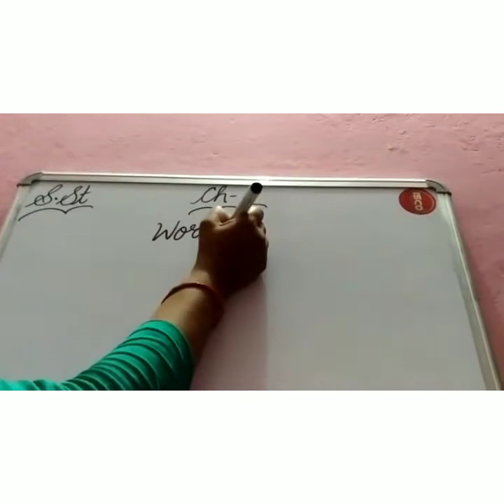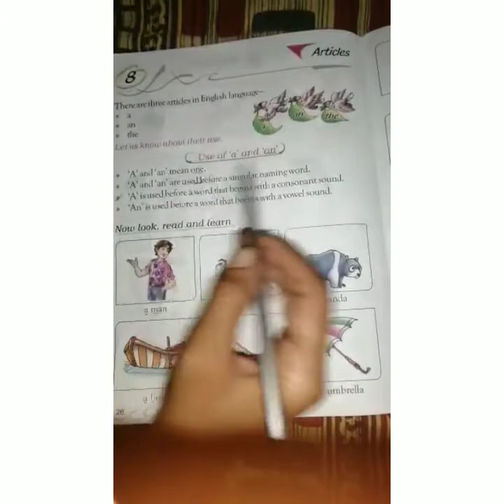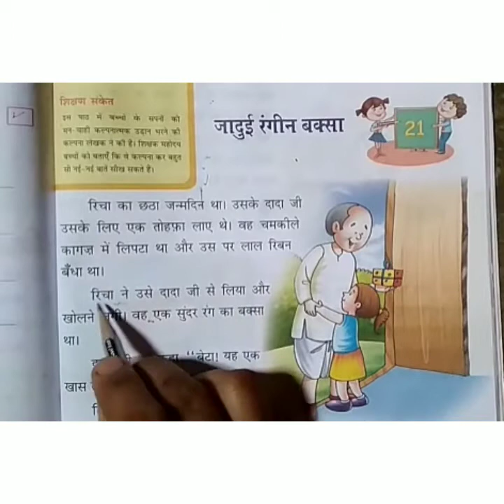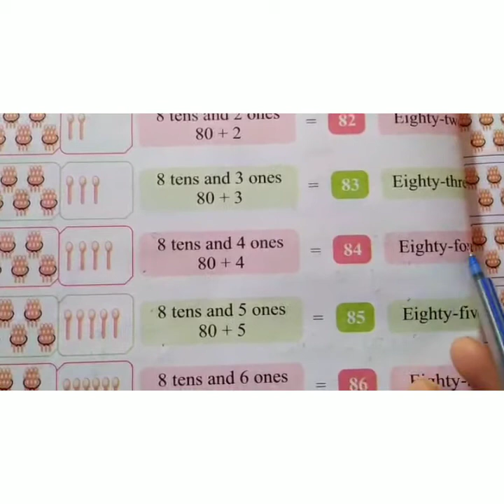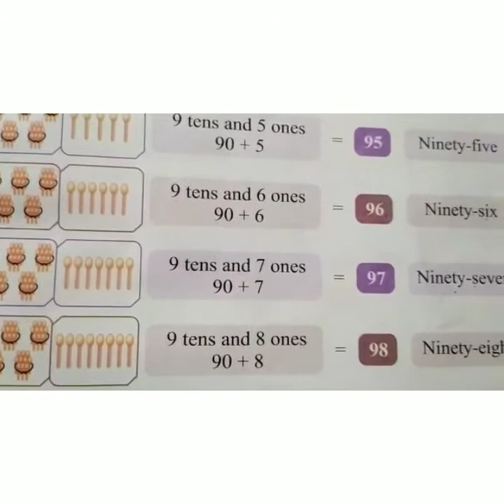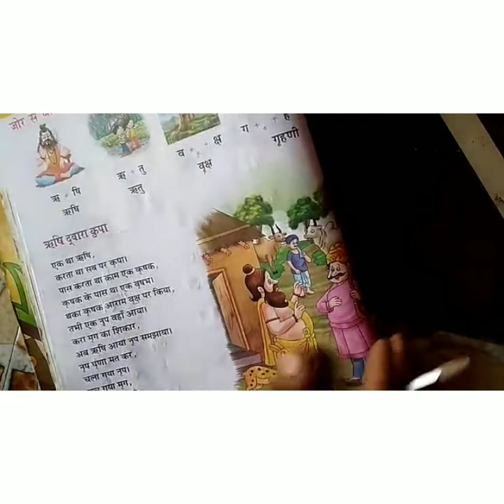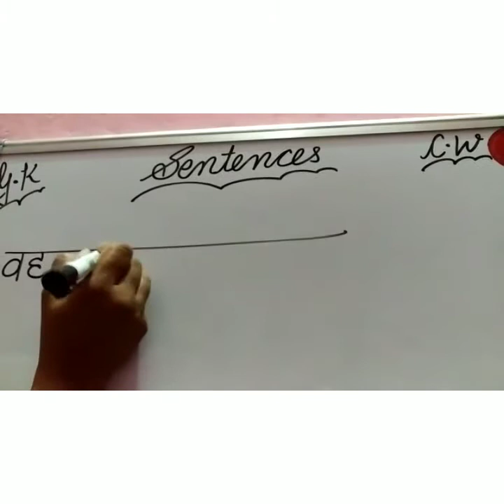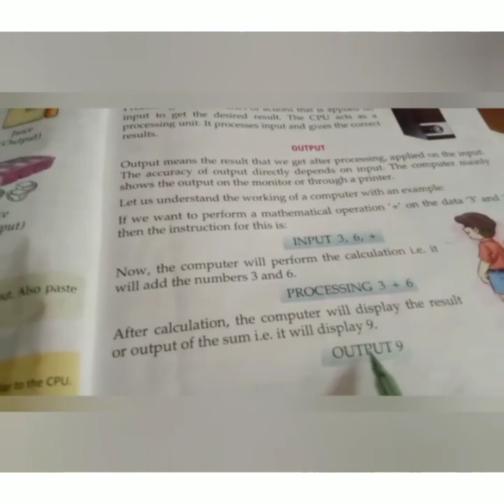1st class, 26-08-20